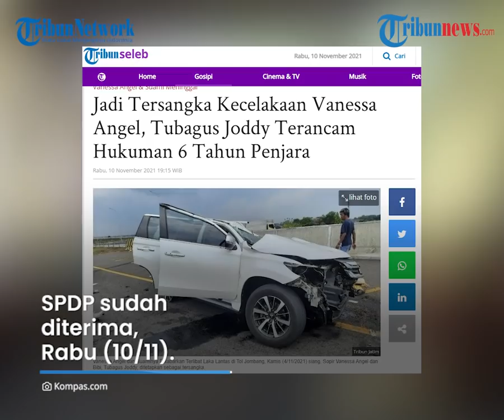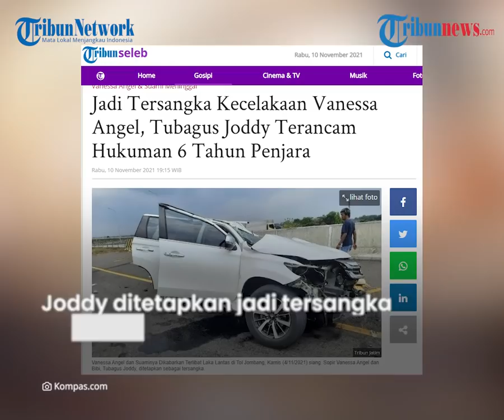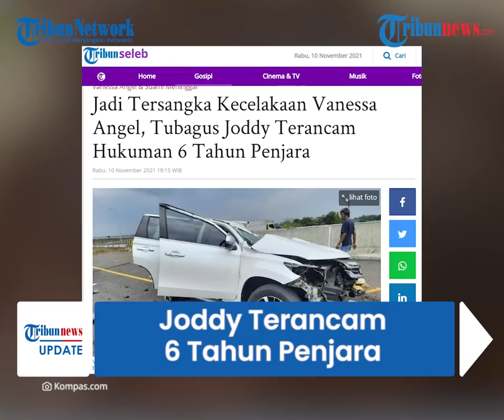Resmi Jadi Tersangka Kasus Kecelakaan yang Tewaskan Vanessa dan Bibi, Joddy Terancam 6 Tahun Penjara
TRIBUN-VIDEO.COM - Resmi ditetapkan menjadi tersangka pada Rabu (10/11/2021), sopir Vanessa Angel dan Bibi Ardiansyah Tubagus Muhammad Joddy Pramas Setya atau Tubagus Joddy terancam hukuman 6 tahun penjara.

Ia ditetapkan menjadi tersangka tepat di hari ke tujuh meninggalnya Vanessa dan Bibi.

Penetapan tersangka diketahui setelah adanya Surat Perintah Dimulainya Penyidikan (SPDP) yang diterima Kejaksaan Negeri (Kejari) Jombang.

Penetapan tersangka sopir Vanessa dan Bibi dibenarkan oleh Kepala Kejari Jombang, Imran, SPDP sudah diterima hari ini, Rabu (10/11/2021).

"Hari ini sudah kita terima SPDP. SPDP Nomor 837," katanya saat dikonfirmasi di kantornya.

Ia dijerat dengan pasal 310 ayat 2 dan ayat 4, Undang-Undang Nomor 22 Tahun 2009 tentang Lalu Lintas dan Angkutan Jalan (UU LLAJ).

Dengan jeratan pasal tersebut, Joddy diinformasikan terancam  hukuman 6 tahun penjara.

Atas kelalaiannya tersebut, Joddy kini harus mempertanggung jawabkan perbuatannya.

"(Perkara) Undang-undang Lalu Lintas, Pasal 310 ayat 2 dan ayat 4. Untuk sementara itu," ungkap Imran.

Joddy ditetapkan menjadi tersangka atas SPDP dari kepolisian yang sudah mencantumkan status tersangka, atas nama Tubagus Muhammad Joddy.

"Sudah (ada tersangka). Atas nama Tubagus Muhammad Jody," jelas Imran.

Untuk menangani kasus tersebut, pihaknya telah menunjuk tiga jakssa, yang dipimpin oleh Kasi Pidana Umum Kejari Jombang. (*)

Artikel ini telah tayang di Tribunnews.com dengan judul Jadi Tersangka Kecelakaan Vanessa Angel, Tubagus Joddy Terancam Hukuman 6 Tahun Penjara,